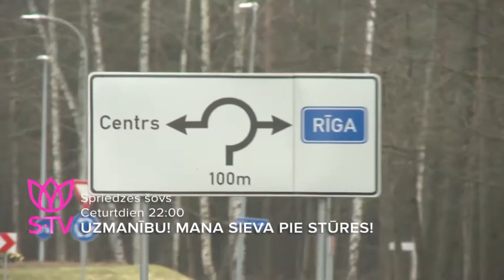"Uzmanību! Mana sieva pie stūres!' lielais fināls tuvojas!